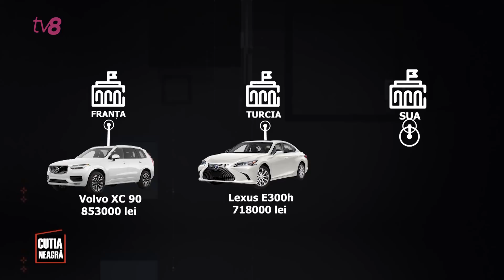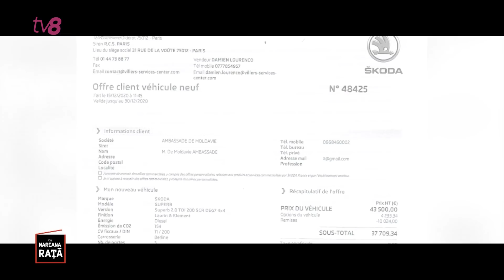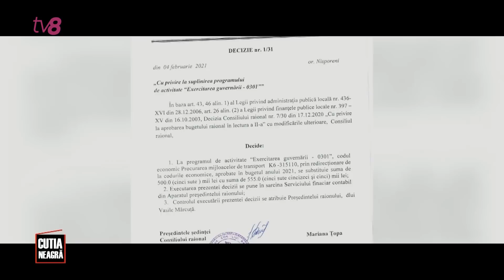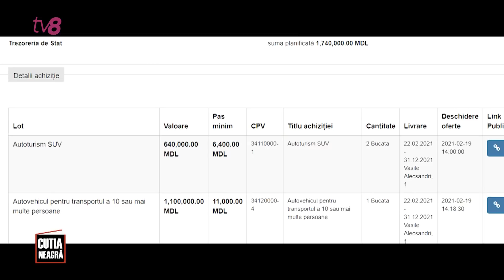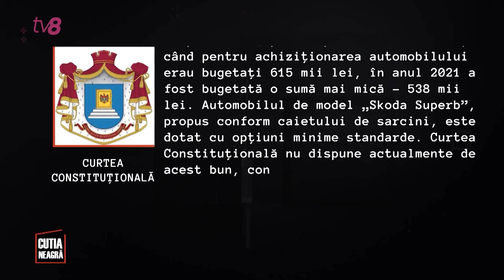Cutia Neagră PLUS / Mașini de 40 milioane lei, cumpărate de autorități pe timp de criză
A trecut mai mult de un an de când R. Moldova luptă la greu cu pandemia de coronavirus și caută resurse financiare pentru a cumpăra echipamente medicale și de protecție, tone de dezinfectant, măști și vaccinuri, fiind ajutată în majoritatea cazurilor de partenerii externi. Pe de altă parte, autoritățile au cheltuit în această perioadă zeci de milioane de lei pentru achiziții de mașini. Cinci misiuni diplomatice și-au cumpărat anul trecut autoturisme de lux, iar unii președinți de raioane se plimbă astăzi cu mașini hybrid, de ultimă generație, prețul cărora depășește jumătate de milion de lei. Vedeți cum au explicat autoritățile aceste achiziții pe timp de criză.